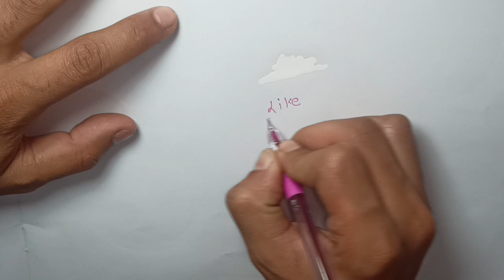Correction Pen✍️ Vs Correction Tape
Whitener